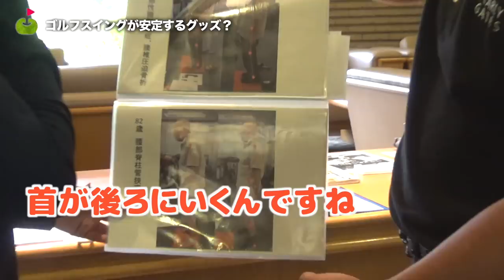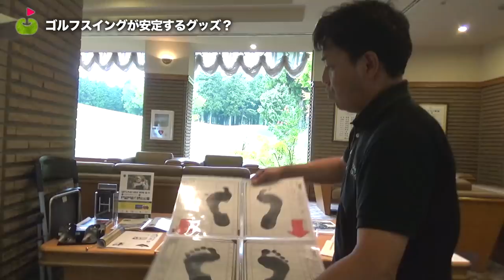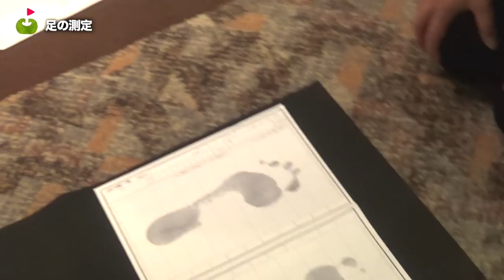プロも使う、ゴルフスイング安定グッズに出会った。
太平洋クラブ御殿場コースでアーチサポートさんが
不思議なインソールを体験させてくださいました。

履くだけで分かりやすく身体が安定し姿勢も良くなりました。
不思議！！

ーーーーー